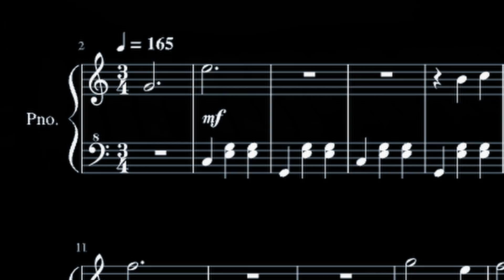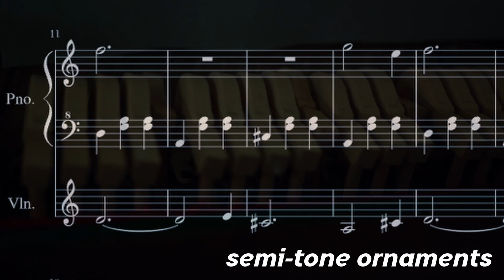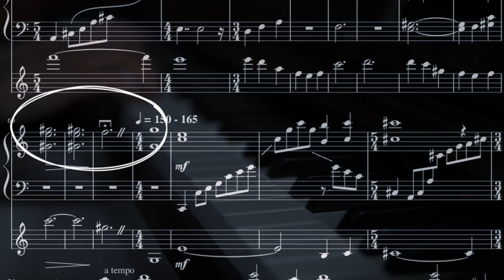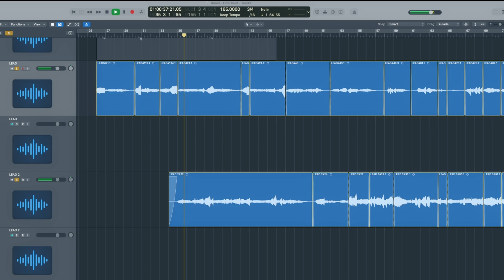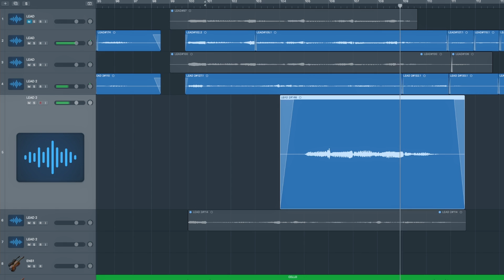How I Made a Sad Song Even SADDER (Omori: Final Duet)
In my first musical analysis video, I go in-depth with the song Duet (or "Final Duet" as the fans endearingly call it) from indie horror RPG, Omori, and try to explain what makes this piece tick. How it was made to sound melancholy and sad, and the steps I took to try to make an even sadder version of my own.

Omori is a 2020 role-playing video game developed and published by indie studio Omocat. In the game, the player controls a hikikomori teenage boy named Sunny and his dream world avatar Omori.

Also huge shoutout to my amazing Twitch chat who also helped me brainstorm some of the script.

I take video game, film, and TV music suggestions! Suggest a song